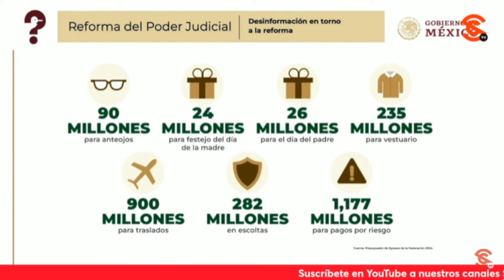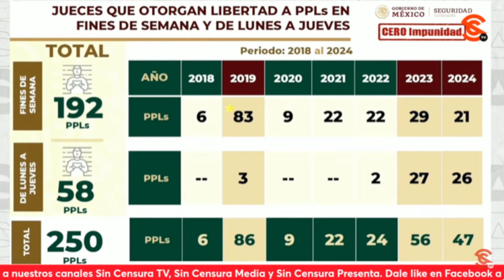¡No, pues ya la hicieron! “GENIOS” llevaron a Xochitl a protesta de PoderJudicial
En la protesta de trabajadores del PoderJudicial contra la ReformaJudicial, jueces, calificaron la la aprobación del dictamen como una burla y 4mεn4z4r0n con echarla atrás. A la protesta se han sumado medios chayoteros y politiqueros como LiaLimon quien, sinceramente, ¿Qué aporta a ese “movimiento”?, y lo mismo podríamos decir de la señora a la que le encanta la payasada